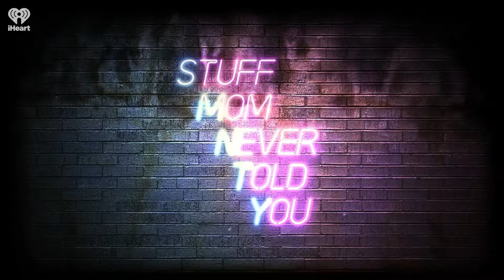Feminists Around the World: Charlie Amaya Scott | STUFF MOM NEVER TOLD YOU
Today we highlight the work of Indigenous activist, scholar and educator Charlie Amaya Scott.